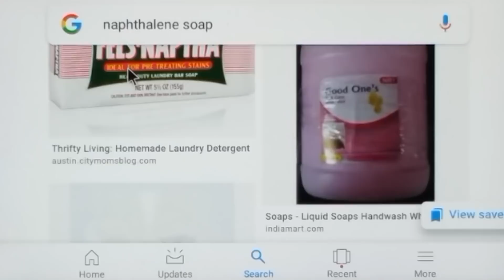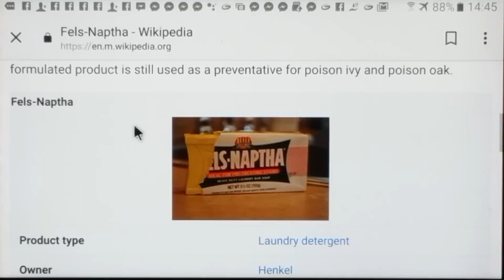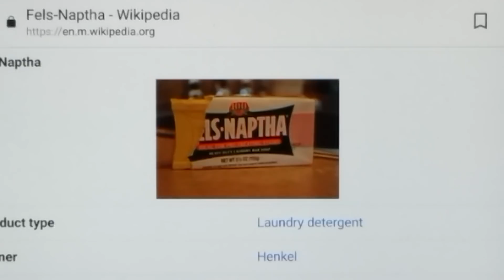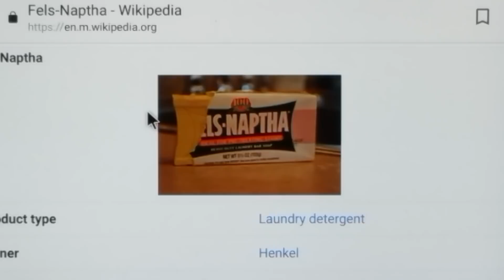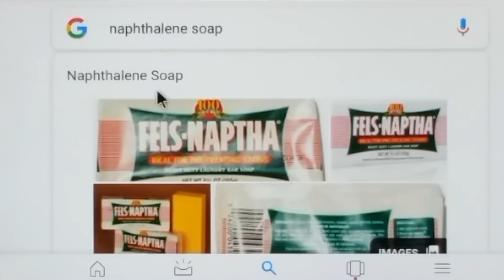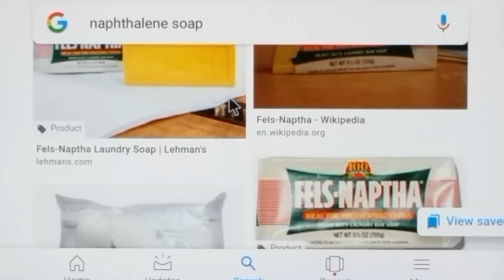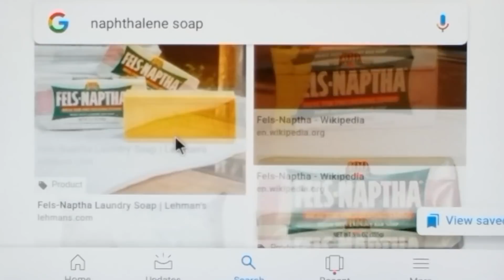Business to start from home. Business idea in hindi. Low investment business idea.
Presenting a business to start from home.

businesses i can start from home with no money
what is the best business to start from home in india
the best businesses to start from home
top 10 business to start from home
best business to start from home 2017
50 business to start from home
50 business ideas to start from home
0 investment business ideas in hindi
100 business ideas in hindi
1000 business ideas in hindi
top 10 business idea in hindi
100 business idea in hindi
10 business idea in hindi
business idea under 1 lakh in hindi
small business ideas in hindi 2017
small business ideas in hindi 2018
new business ideas in hindi 2016
200 business ideas in hindi
top business ideas in hindi 2018
business ideas in india under 50000
50 business ideas in hindi
top 5 business ideas in hindi